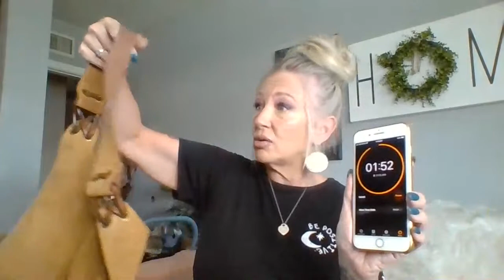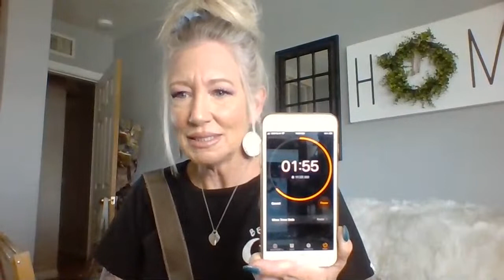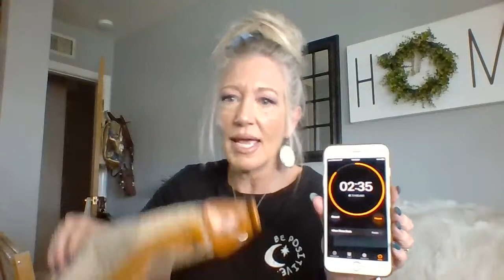DESIGNER BAGS ON A BUDGET Vlog Sale & My New CHANEL UNBOXING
If you'd like to purchase an item from this video, please send payment through PayPal to: ADD ITEM PURCHASED AND SHIPPING ADDRESS TO PAYMENT.

FOR MORE PURSE TRIPPIN'...

ALL ITEMS ARE PRE OWNED